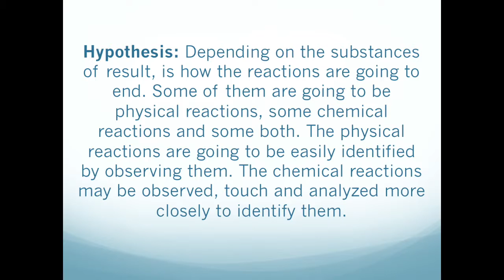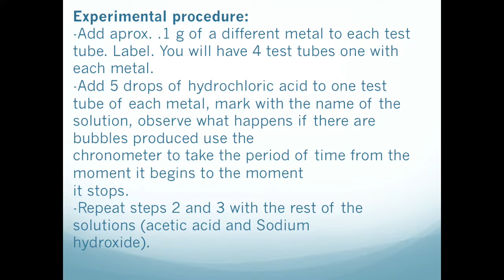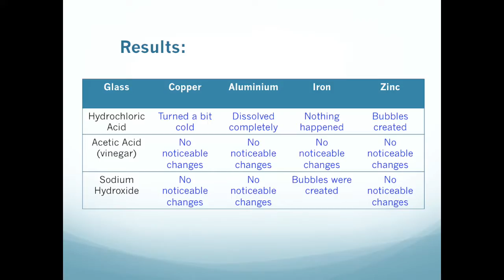Lab Activity: Metal Reactivity